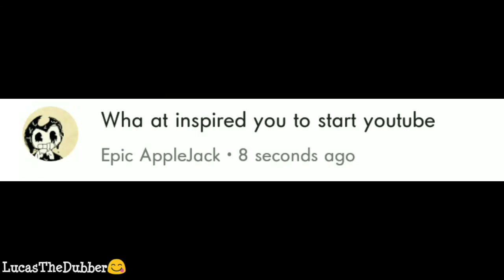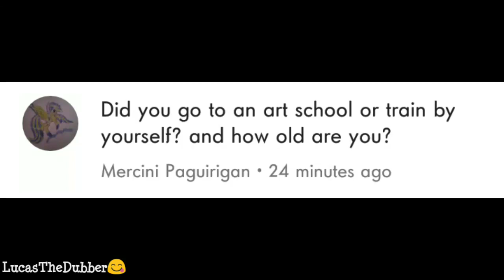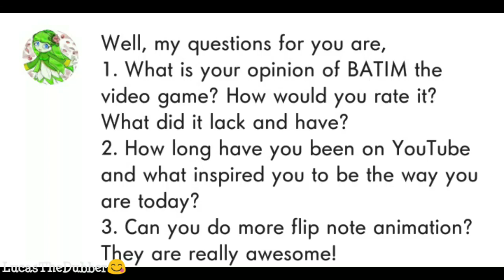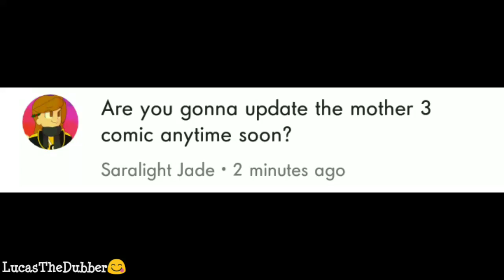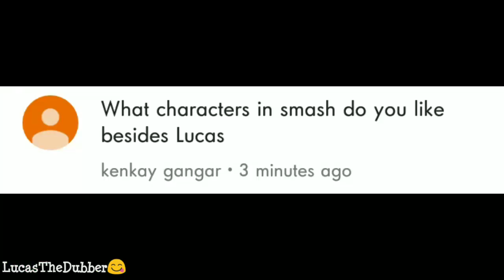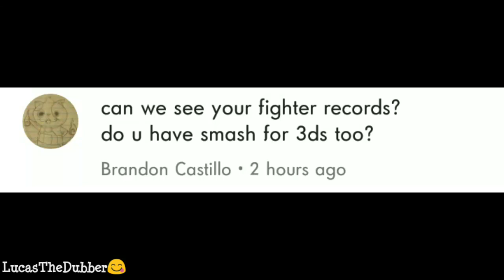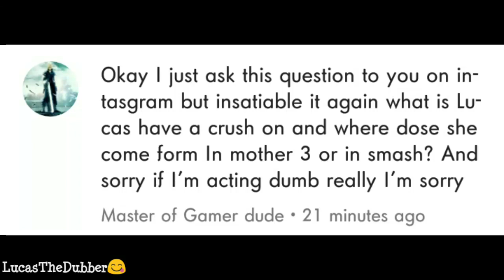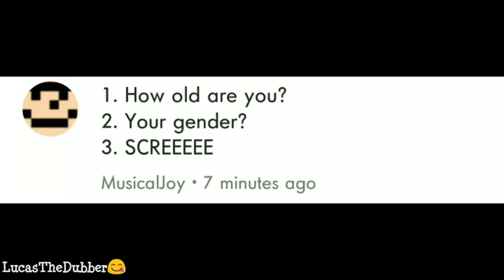LucasTheDubber Q & A(Answered)!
Hope you all enjoyed this and hopefully I've answered your questions. Now, on to Devinart art and 2d animation project🎥📺🖋📖🐺😇😈